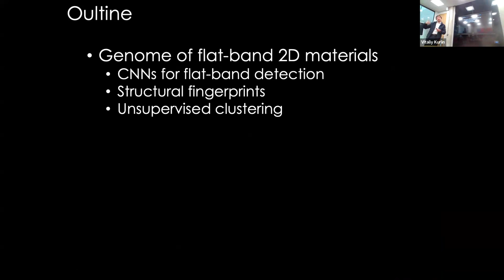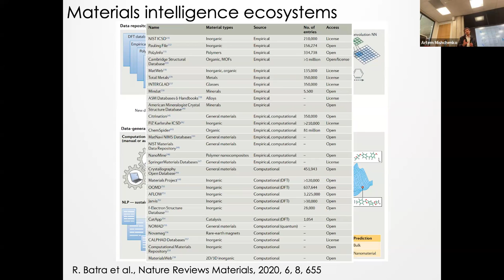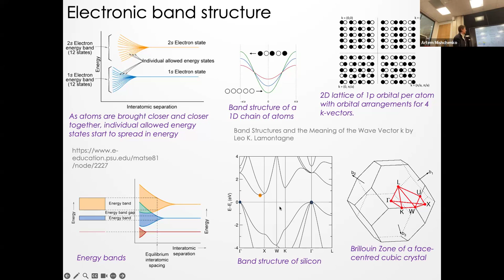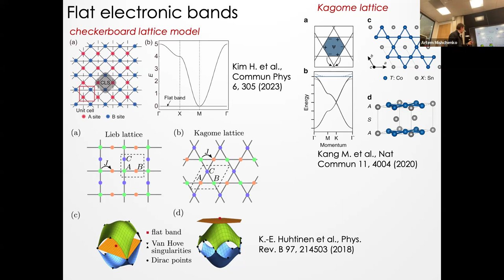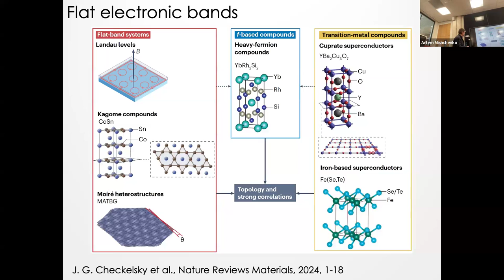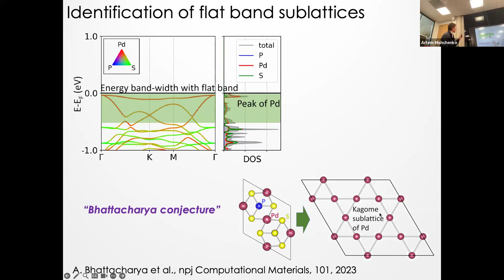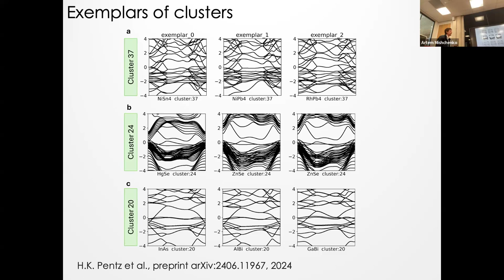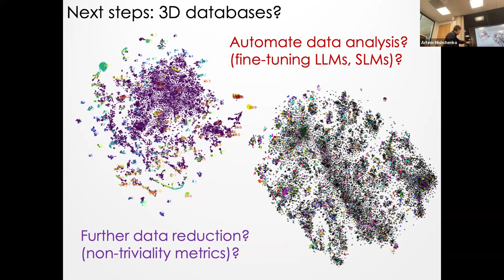Artem Mishchenko's talk at MACSMIN 2024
Title. Machine learning-driven discovery and classification of flat band materials.

Abstract. Flat bands are electronic energy states in crystalline materials where the electron energy remains nearly constant across a range of momentum values, appearing as horizontal lines in band structure diagrams. They are of great interest because they can lead to enhanced electron-electron interactions and exotic quantum phenomena, making them promising for novel technological applications such as quantum computing, high-temperature superconductivity, and next-generation electronics. High-throughput computational databases provide access to hundreds of thousands of computed materials, where many materials with flat bands are awaiting discovery. However, identifying and categorising flat band materials across vast computational databases remains challenging. We present a comprehensive machine learning framework that combines supervised and unsupervised techniques to efficiently discover and classify flat band materials. We developed a convolutional neural network (CNN) based approach to identify flat bands from electronic structure images in the 2DMatPedia (2D materials) and the Materials Project (3D materials) databases. We coupled CNN with density-based clustering of structural fingerprints to reveal families of flat band materials, uncovering new lattice structures beyond known paradigms. We then extended our approach beyond structural fingerprints, by training a convolutional autoencoder (CAE) to encode band structures into compact electronic fingerprints. Unsupervised clustering of these fingerprints efficiently mapped the electronic property spaces of flat band materials. To further advance the field, we propose a novel metric inspired by quantum geometry to quantify the triviality of flat band materials. This metric provides crucial insights into the nature of the flat bands and their potential for hosting exotic quantum phenomena.
In this talk, I will overview our recent progress in the field of autonomous materials discovery, including our current results and future directions. Our hybrid framework provides a powerful, generalisable tool to rapidly screen computational databases and identify promising flat band candidates. In the future, we aim to extend our framework to predict synthesis conditions for promising flat band materials and to incorporate experimental feedback for continuous learning and improvement of our models.